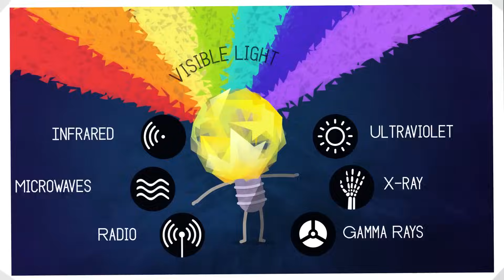What is Light - Physics (Simple Explanation)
A simple Physic explanation about Light.
Types of Light:
-Visible Light
-Infrared
-Microwave
-Radio
-Ultraviolet
-X Ray
-Gamma Rays